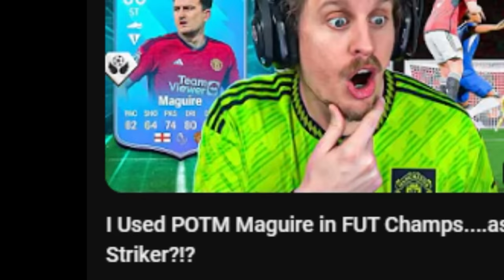This INFORM Kim Min Jae Is CRAZY....At Striker?!??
In today's episodea, we pick up this new 87 Inform Kim Min Jae and use him. at Striker?!?